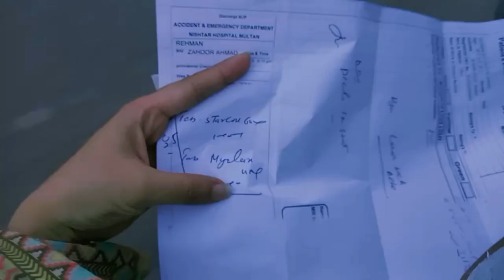Ham Gaye Park | Sunday kesa guzra | Bachon k sath bohat enjoy kiya | Mehnat zaya vlog delete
Hy eman here with a new vlog.
I am gonna share with you my Sunday tour with family. We go to a park which is a zoo also. This is the best place for family trip and get-together.
Also we go to hospital for rehman's checkup.

Park
sundayvlog
Sunday is a funday
parkvisit
enjoy with family
family time
hospital
enjoymentwithfamily
familyvlog
we go to Park
Sunday visits
enjoy with family
Teachers life
working mother
housewife
I manage time for my vlogs very hardly.
Need your support to grow my channel.